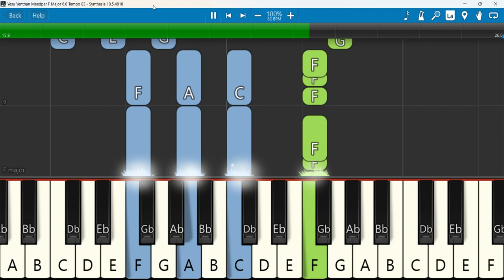Yesu Yenthan Meedpar Keyboard Notes F Major 6/8 Tempo 83 SN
இயேசு எந்தன் மீட்பரே I Yesu Yenthan Meedpare I Song I Gospel Vision Media
Keyboard Notes